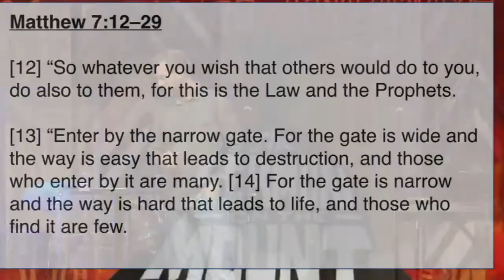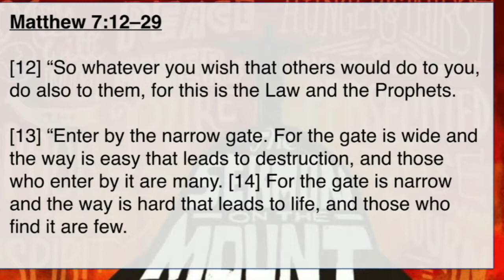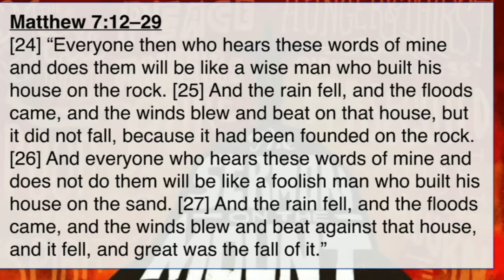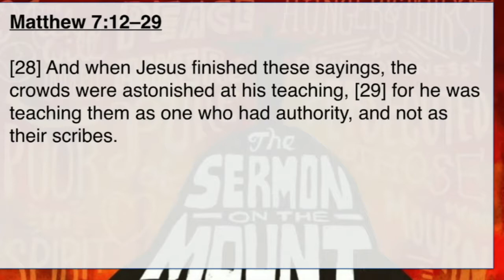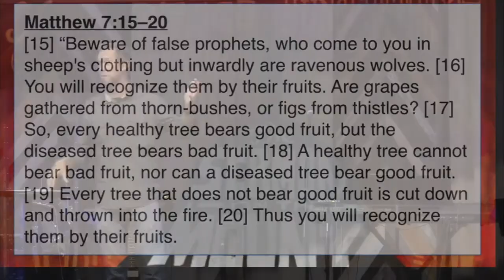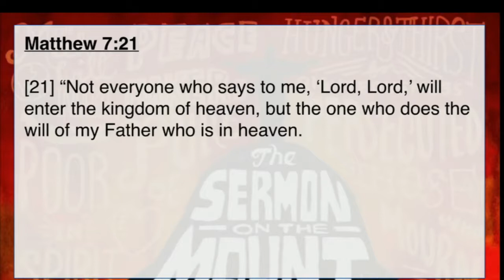Life is in the Living // The Sermon on the Mount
Christ Church Port Orange
Jesse Jarvis